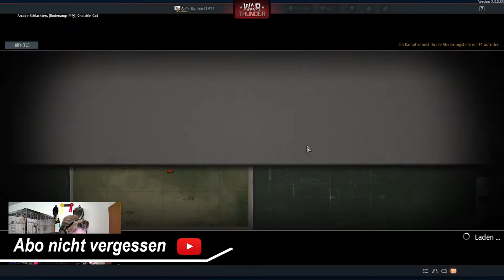Mit der USA in den Luftkampf // #003 // War Thunder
War Thunder ist ein Free-to-play-Computerspiel des russischen Spieleentwicklers Gaijin Entertainment. Das Massively Multiplayer Online Game (MMOG) ist eine Flug-, Schiffs-, Hubschrauber- und Panzersimulation, auch mit kombinierten Fahrzeugtypen.

Euer Raxermus!

Intro wurde erstellt von:
bblessed

PC Einzelteile:

Grafikkarte: Asus ROG Strix GeForce GTX1070-8G
CPU: AMD Ryzen 7 2700X
RAM: Ballistix Sport 32GB
Mainboard: Asus ROG Strix B450-F Gaming Mainboard
Netzteil: Corsair HX1000
Gehäuse: Corsair SPEC-OMEGA Mid-Tower